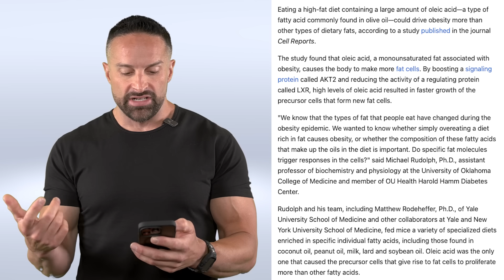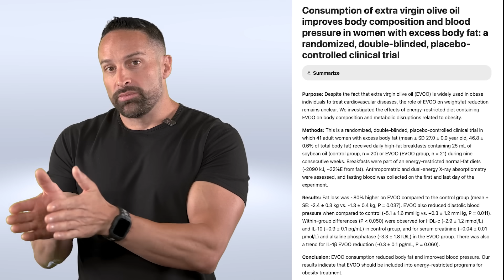The Horrible Truth of Olive Oil… It Makes You Fat!!!! | Educational Video | Dr. Layne Norton PhD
Yea I’m playing… clickbait central here. A recent study got a lot of press when news stations ran the story that olive oil might make you fat (PMID: 40208790). The study in question did NOT use olive oil & it wasn’t in humans. In the study they fed high amounts of oleic acid (the most prevalent fatty acid in olive oil) in crazy high doses & saw that it activated LXR, which is a complex that signals the body to make more fat cells. Sounds scary huh? Of course it was in mice & in vitro human cells (ie a petri dish).

Gee if only we had studies where they fed olive oil to HUMANS & looked at what happened to their body fat levels… OH WAIT WE HAVE THOSE.

AND WHAT DO THEY SHOW? The research demonstrates that olive oil has neutral or positive effects on reducing body fat levels. PMIDs: 28808791, 39978469, & 20545561)

So what do we care more about? Mechanistic unphysiological data in mice? Or actual human outcome data?

Stay calm and keep using olive oil